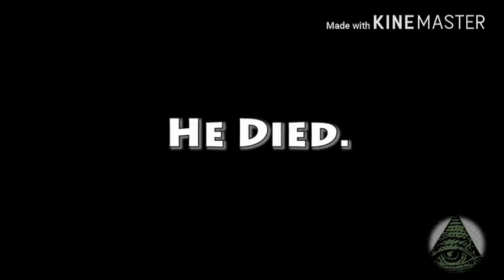Alien sighting in Mexico